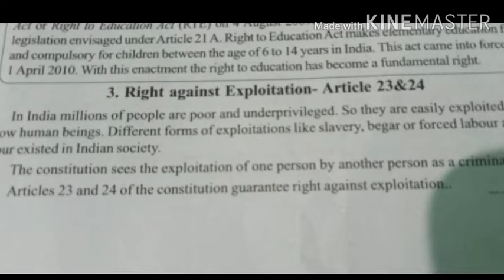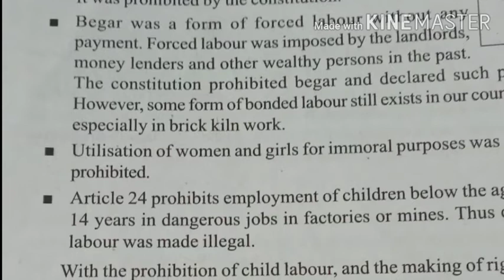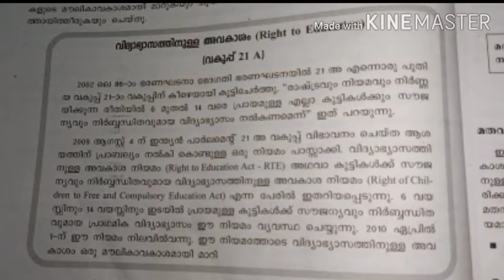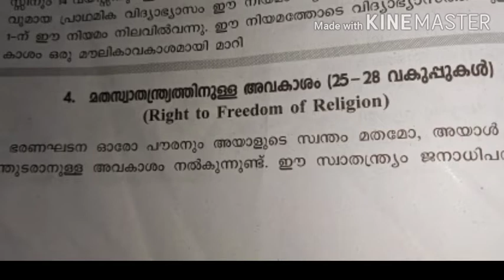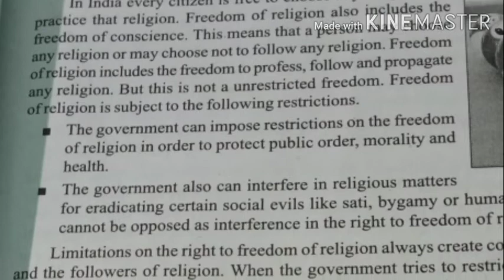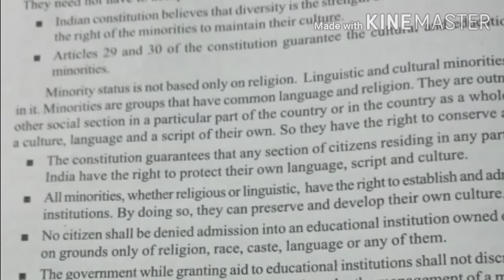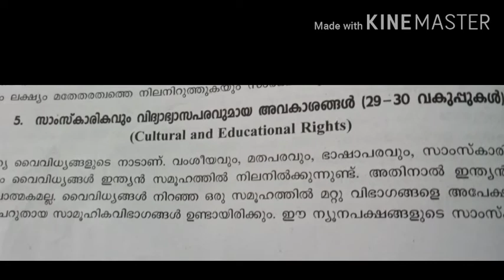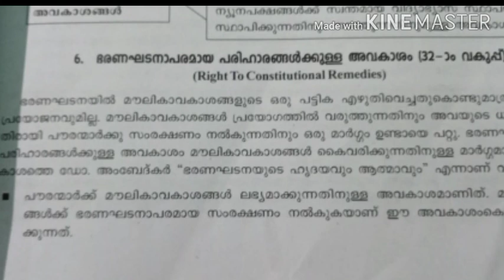Right Against Exploitation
Article 23 and 24